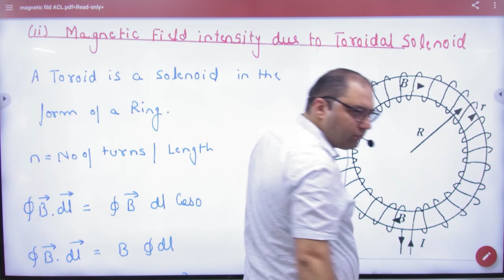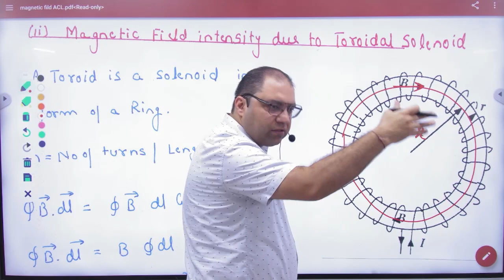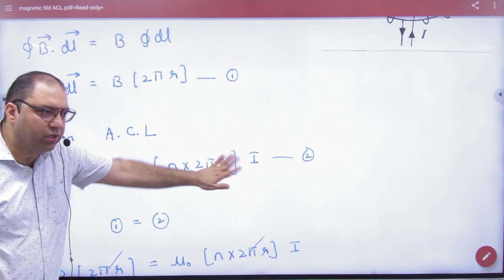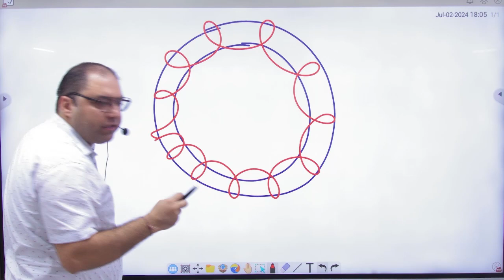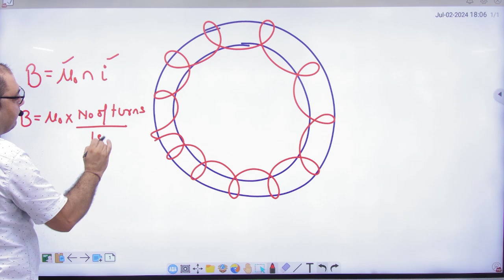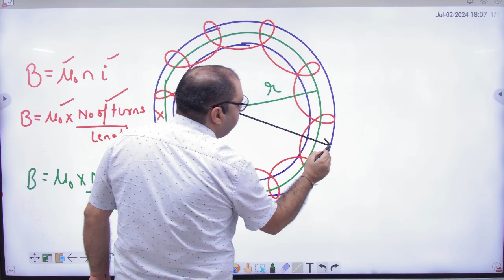2 Magnetic field due to toroidal solenoid